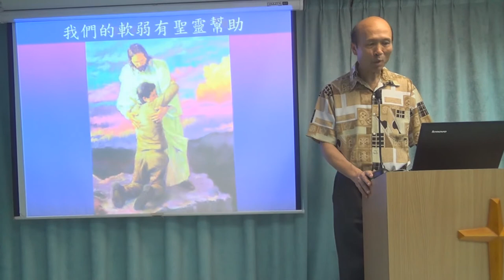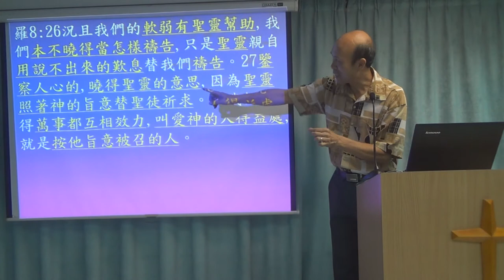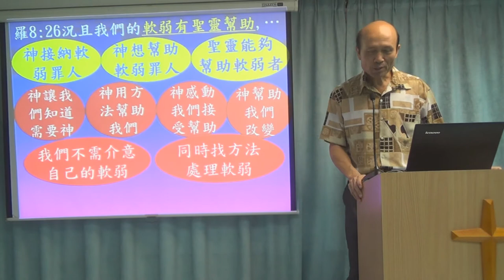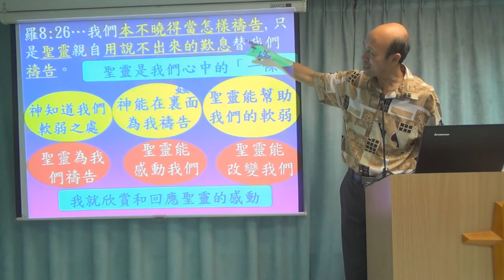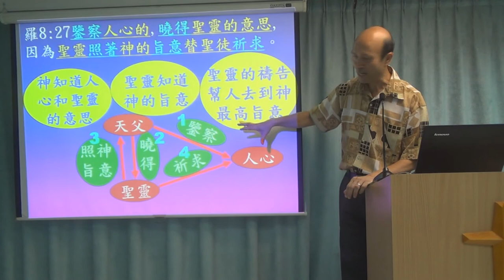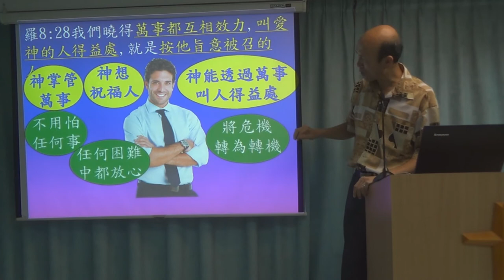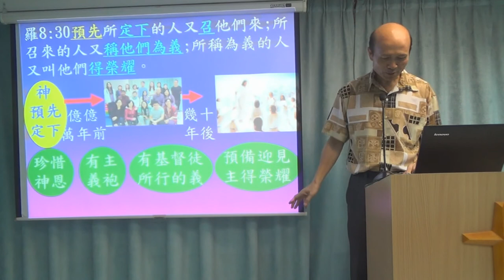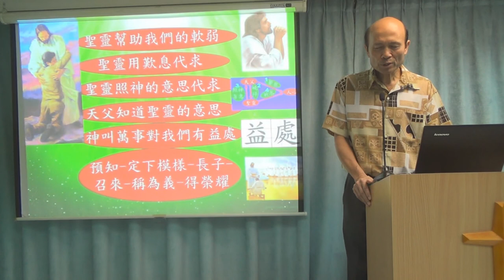我們的軟弱有聖靈幫助 - 葉牧師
1．星期日聚會：3:15崇拜；2:30服事禱告；崇拜後有小組及侍奉訓練課程。
2．星期一聚會：5時服事禱告，7時侍奉訓練課程。